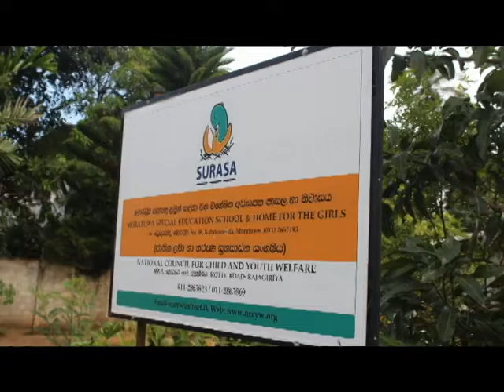LET'S MAKE THEM SMILE 01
"Let's make them smile" is a project organized by Leo club of Moratuwa to light up the hearts of children. The Project was held on 1st of July from 4.30 p.m onwards at Koralawalla balika nivasaya, a home for differently abled girls. The children were served with refreshments followed by an entertainment session conducted by the Leos. This gave them a chance to sing and dance breaking through their routine activities. The event was concluded by offering a parcel of goods which cater their daily needs. This being our first club project, was able to fill the happiness of the children which encouraged us to carry out more heartfelt projects in the future..